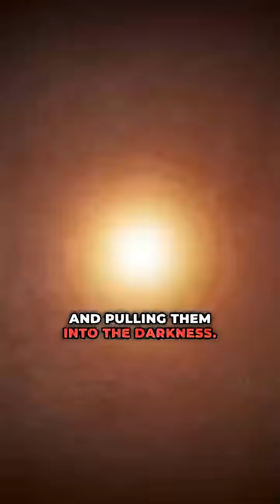Top 10 STRANGEST Predators On The Planet 😱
😱 EVOLUTION'S WEIRDEST HUNTERS! These predators don't just chase their prey—they use water bullets, sonic booms, color-hypnosis, and brutal kicks that defy all the rules of nature:

👇 Which hunting tactic is the most bizarre?